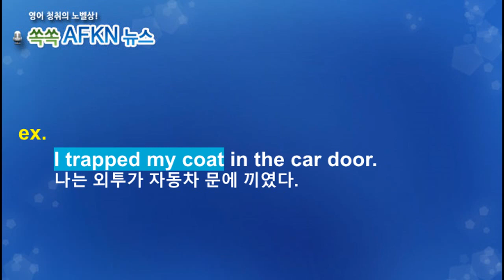[영어뉴스청취] 하루 한 단어 - trap